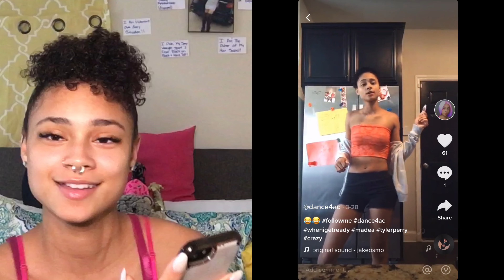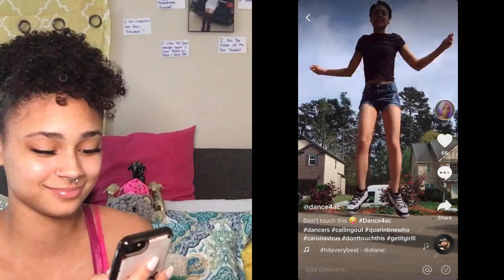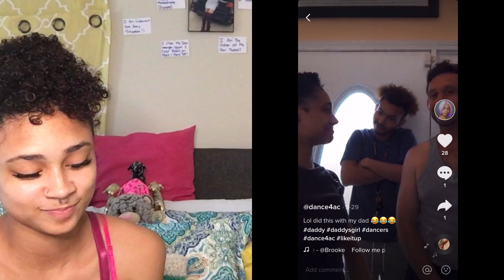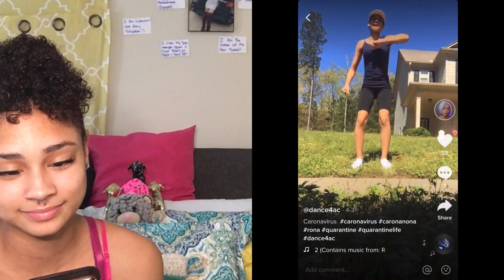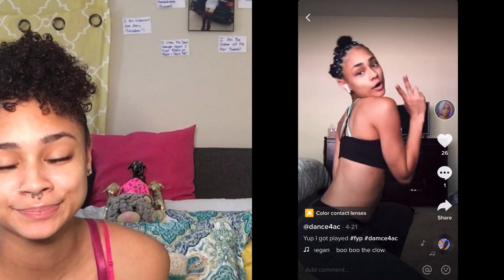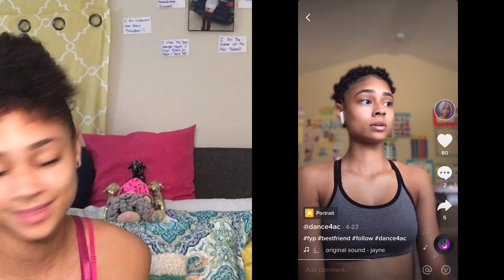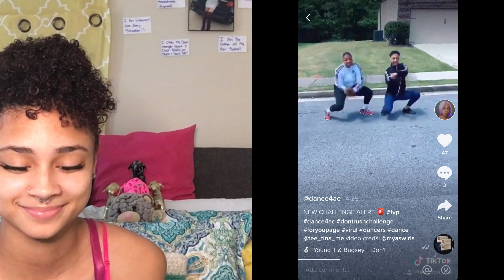Reacting To My Old TikToks 🤣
Thank y’all so much for supporting me and helping me build our family !

So excited to see what’s coming next